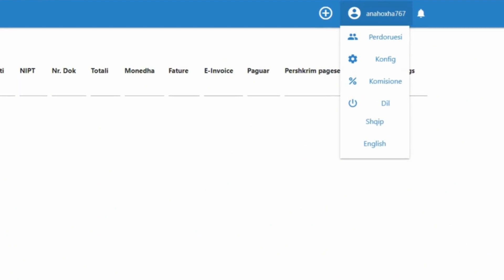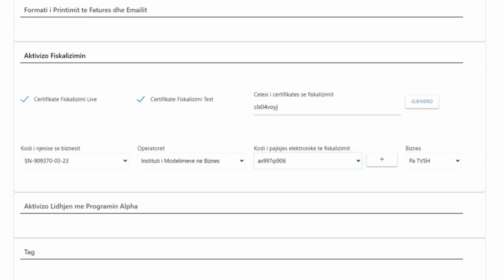3.Si të plotesoni të dhënat tuaja të fiskalizimit?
Hapat që duhet të ndjekim për të fiskalizuar faturat tona.